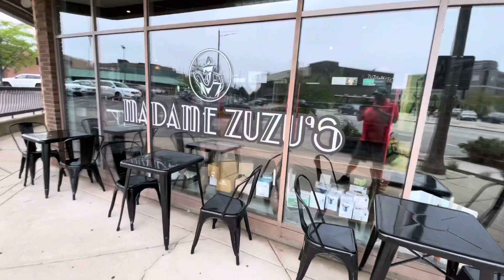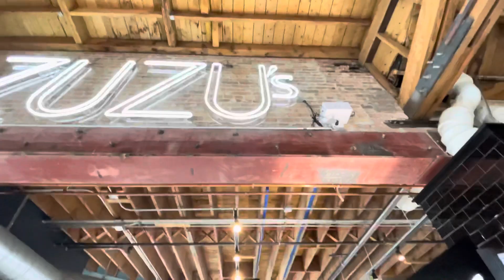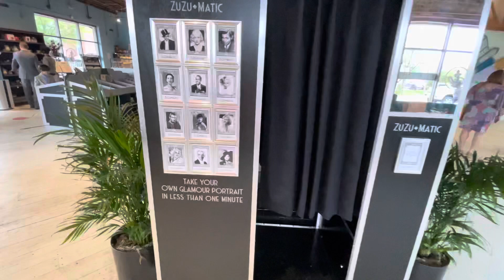Madame ZuZu’s Teahouse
We visit Billy Corgan’s Teahouse